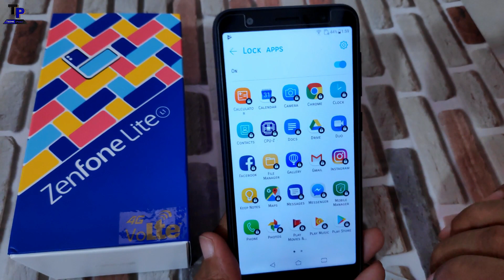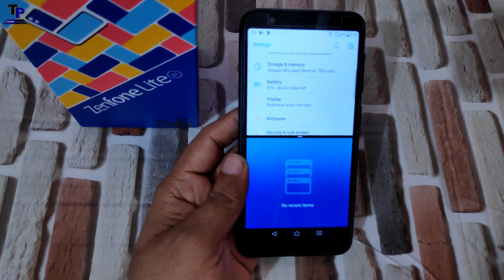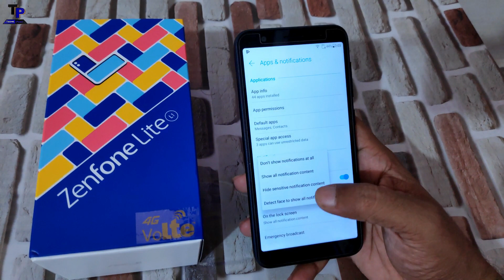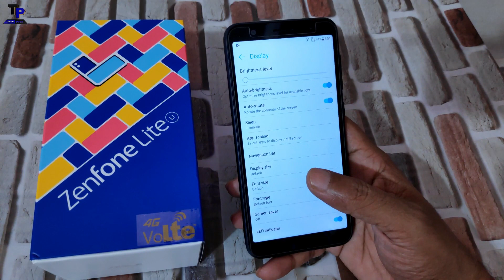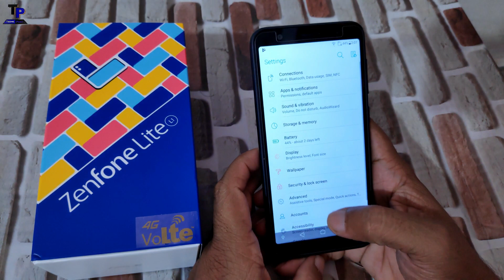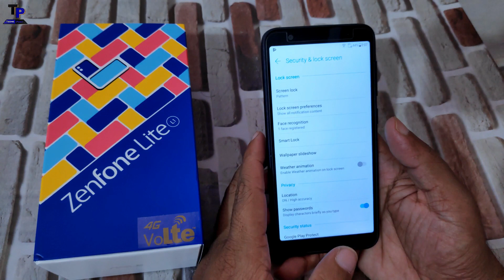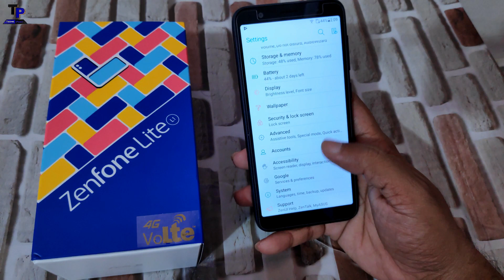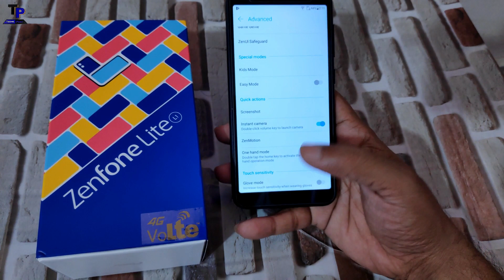[Hindi]Asus Zenfone Lite L1 Top Useful Tips & Tricks | Top Useful Features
Asus Zenfone Lite L1 Top  Useful Tips & Tricks | Top Useful Features

MUSIC CREDIT-